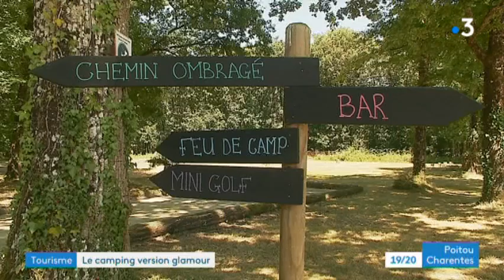Le glamping à Chalandray dans la Vienne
Connaissez-vous le glamping ? C'est quand le camping se metau glamour. C'est la recette choisie par la propriétaire du camping de Chalandray dans la Vienne.
Reportage de Jérôme Vilain, Laurent Gautier et Josiane Etienne